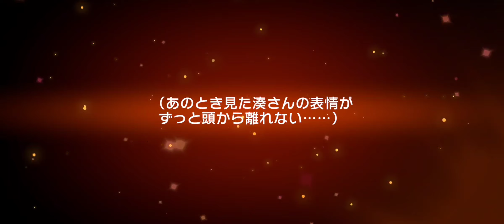【ガルパ】新メンバー紹介＼(*^▽^*)／！宵闇に佇むサイレントローズガチャ【リトルライト・イン・ザ・ダークネス】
う・美しい
本編のストーリーはこちらからどうぞ